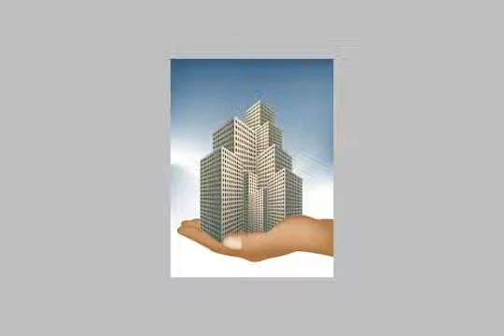Good appartment For Sell - mlseg.com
152 Tiba street With A good Sea And Sporting Club View from The 8 Th Floor we could see the Club and Sea view :)  - 152 ش طيبة بالتقاطع مع ش الدلتا سبورتنج الأسكندرية  - Egypt Real Estate |    Alexandria |    Sporting |     Apartment For Sale